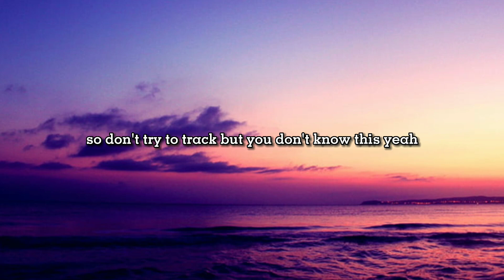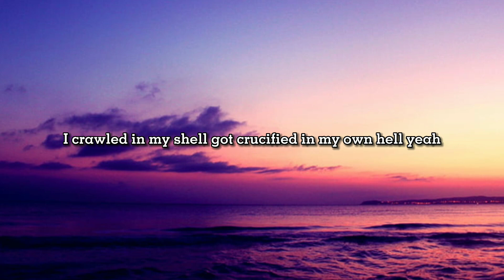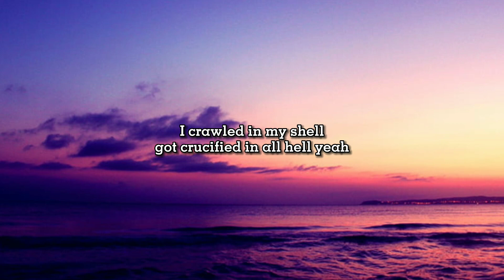Sixthells - From The Crypt [Lyrics]